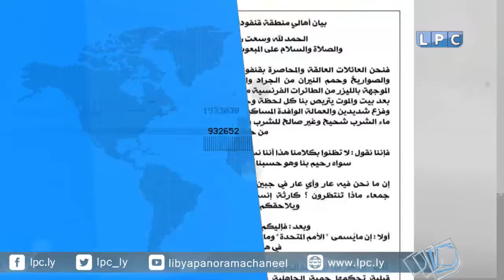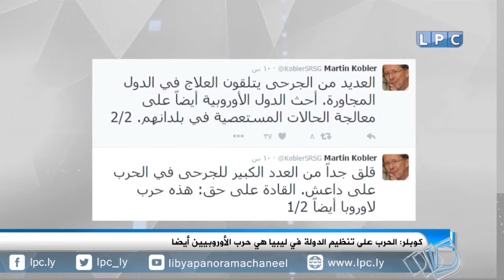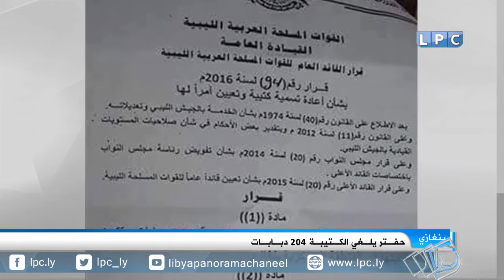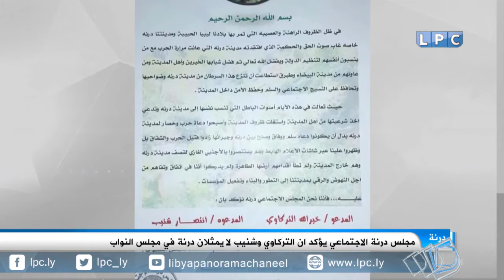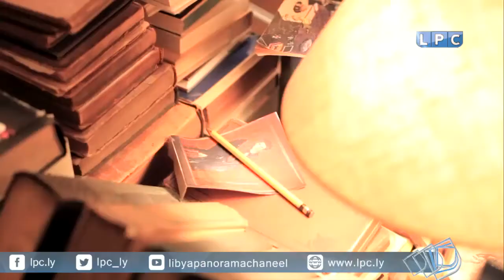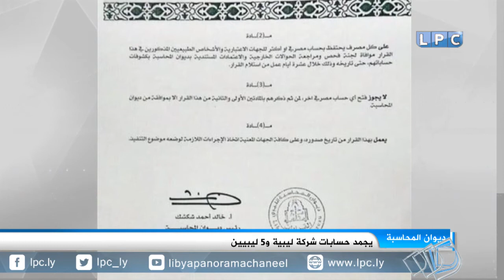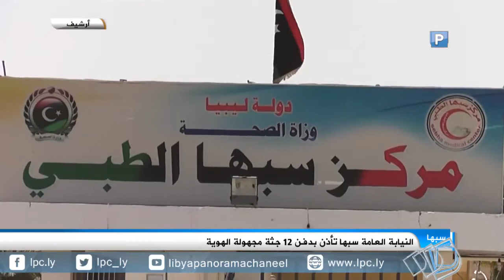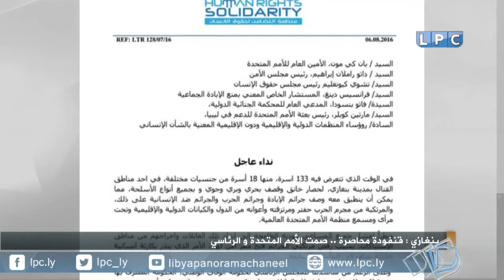حصاد يوم السبت 6-8-2016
العناوين:
- الغصري: سـلاح الجـو الأمريكي يستهدف مواقـع لقنـاصة تنظــيم الدولة.
- مجلس النواب| وفـد برئــاسة النائب الأول يصل القاهرة لإجراء مشاورات.
- أهالي قنفودة  يستنكرون صمت الأمــم المتــحدة والمجلــس الرئاسي تجاه حصارهم في بنغازي.
- التضامن لحقوق الإنسان تناشد المنظمات الدولية لإنقاذ 133 عائلة عالقة في قنفودة.
- الشركة العامة للكهرباء تدعو المجلس الرئاسي لصرف رواتب موظفيها المتأخرة منذ 4 أشهر.
- الفرق الفنية لقوات البنيان المرصوص تتمكن من تطوير صواريخ جو- جو وتستهدف بها تنظيم الدولة.
- كوبلر: الحرب على تنظيم الدولة في ليبيا هي حرب الأوروبيين أيضًا.
- البنتاغون ينشر شريط فيديو للغارة الجويـة التي شنها ضد تنظيم الدولـة في ليبيا .